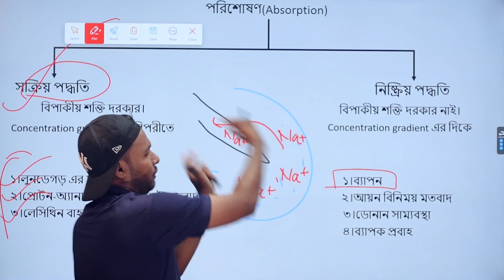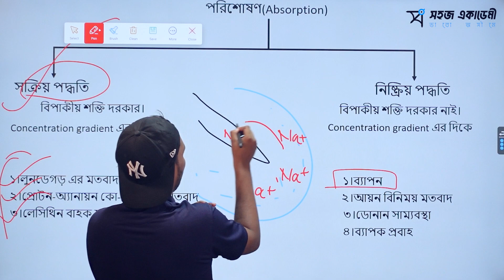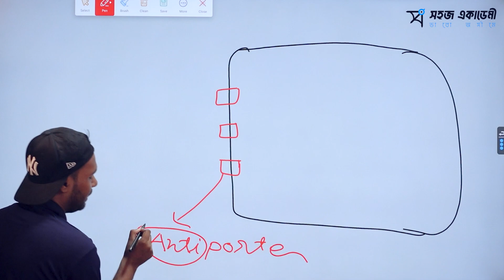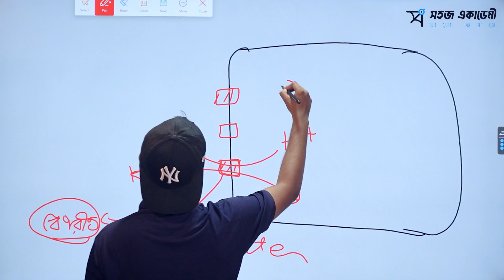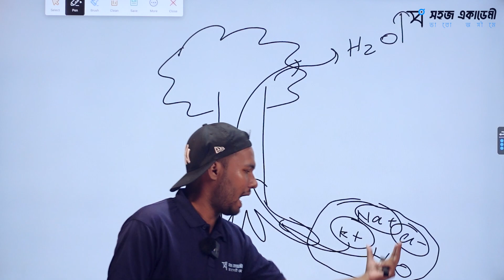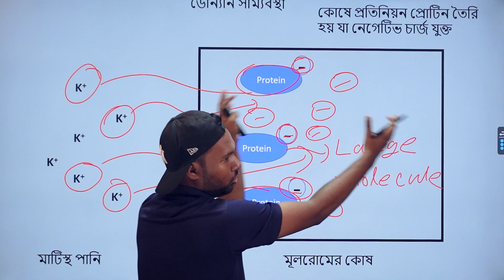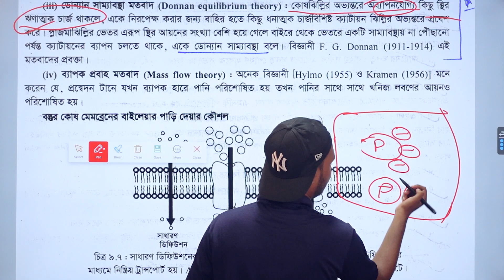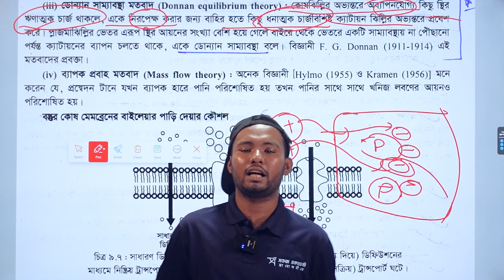নিস্ক্রিয় শোষণের মতবাদ। উদ্ভিদ শারীরতত্ত্ব । জীববিজ্ঞান ১ম পত্র । HSC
জীববিজ্ঞান ১ম পত্র (Biology 1st Paper)

অধ্যায় ৯ : - উদ্ভিদ শারীরতত্ত্ব

Topic: নিস্ক্রিয় শোষণের মতবাদ নিয়ে আলোচনা

১. ব্যাপন, আয়ন বিনিময় মতবাদ।
২.  নিস্ক্রিয় পরিশোষণের মতবাদ সমূহ।
৩. ব্যাপক প্রবাহ।